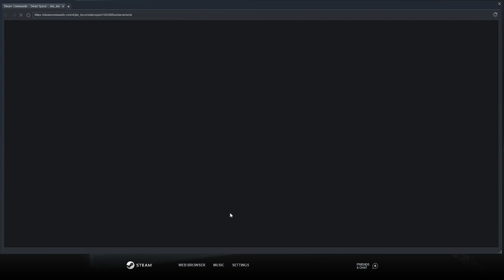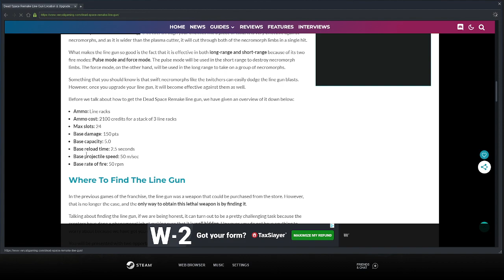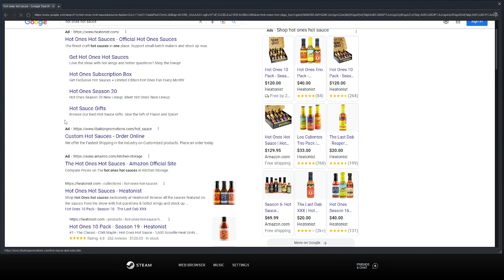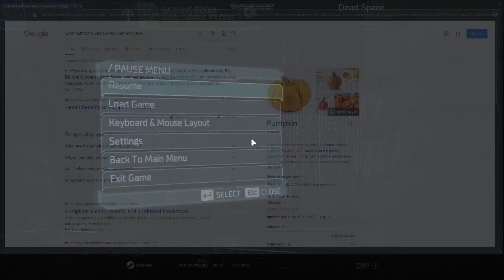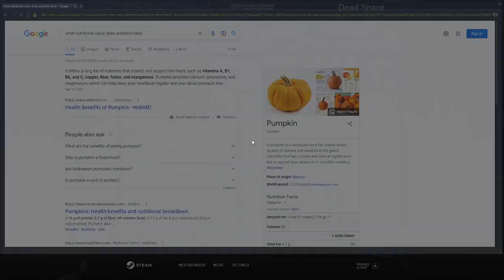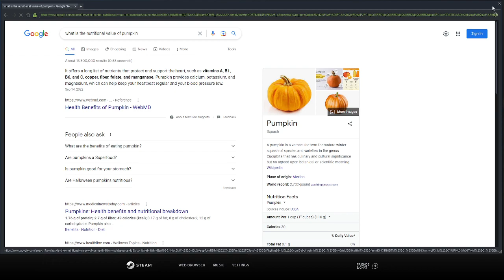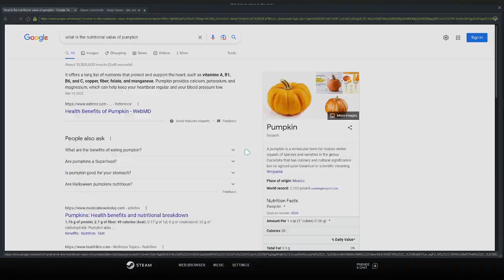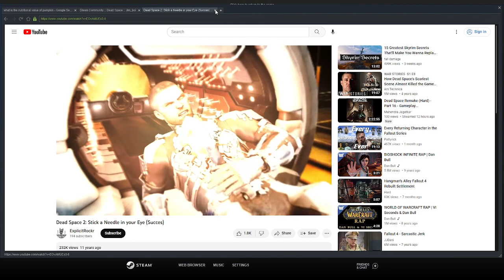Who is Dead and why are they in Space? 🤨 | 5